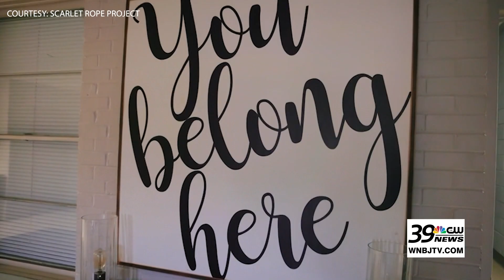The Scarlet Rope Project educates the public during Human Trafficking Awareness Day, update new home